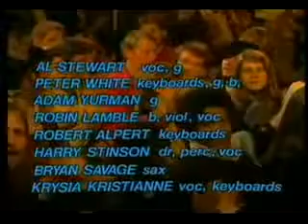Al Stewart On the Border 1977